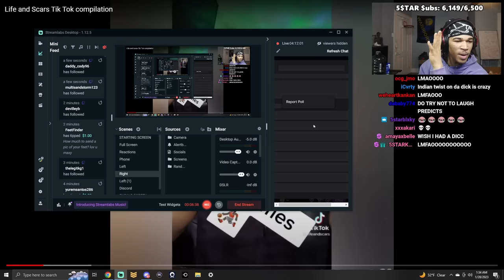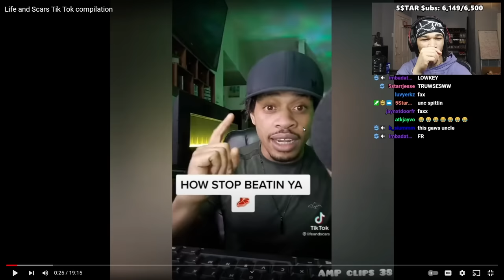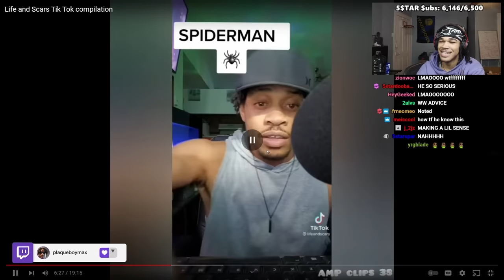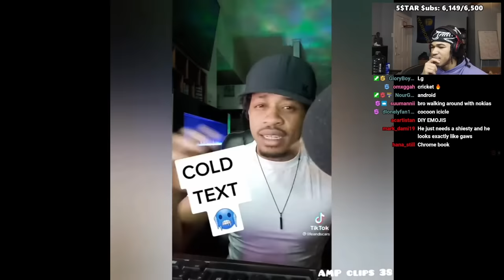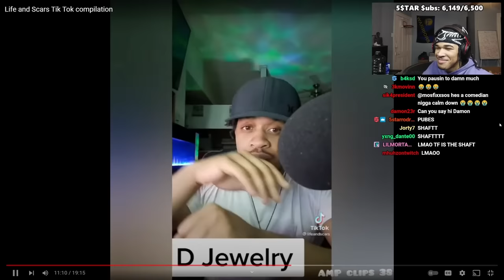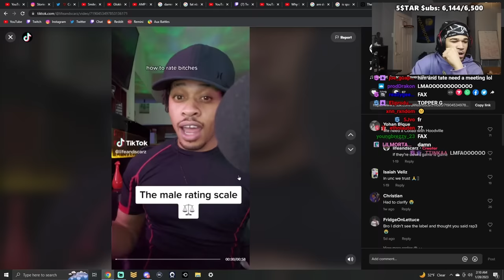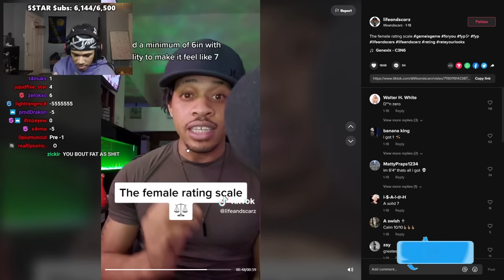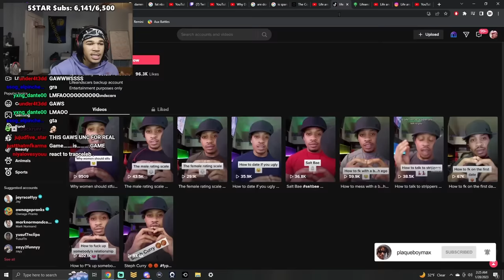Follow this guys advice and you might end up in jail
In this video, plaqueboymax reacts to lifeandscars, one of the craziest old heads on tik tok!